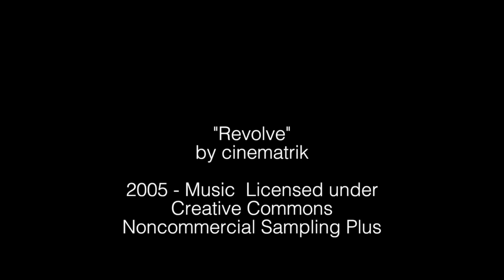Last days of Tilia cordata, "Winterlinde" nectar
Girls are still busy collecting.